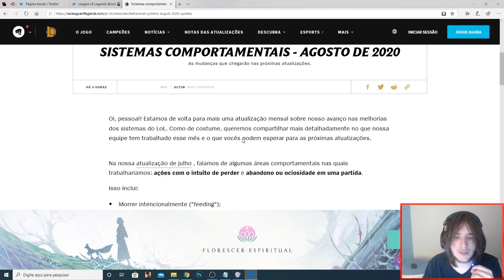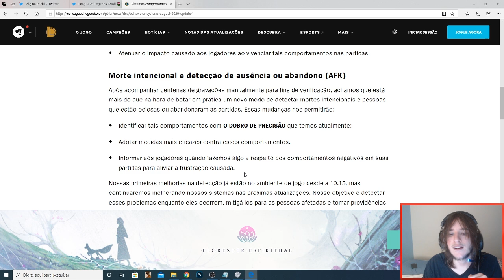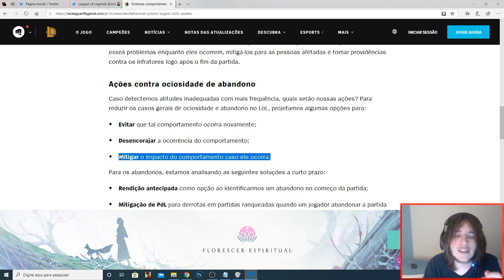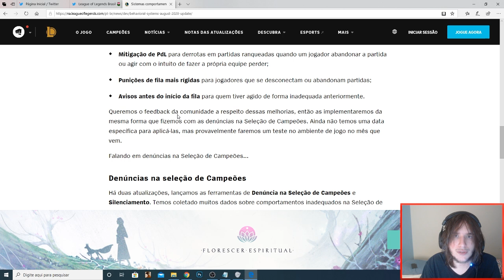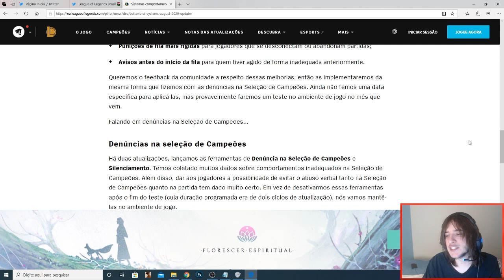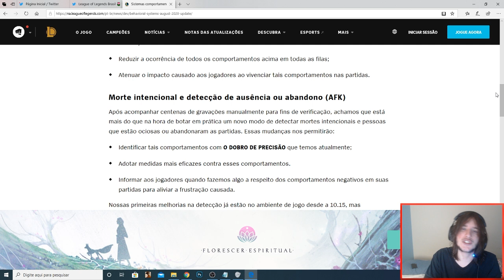FIM DOS TROLLS E AFK? - VAMOS PERDER MENOS PDL SURRENDER MAIS CEDO - LOL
No vídeo de hoje vamos falar sobre as mudanças que o lol vai implementar para reduzir o número de feeders, trolls e afks.

Teremos surrender mais cedo, punição pra afks e perderemos menos pdls!